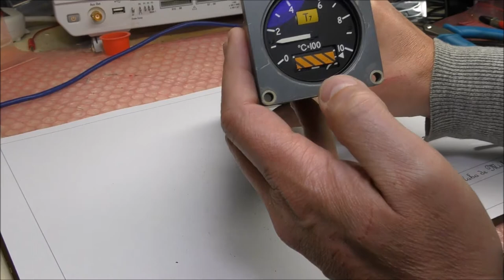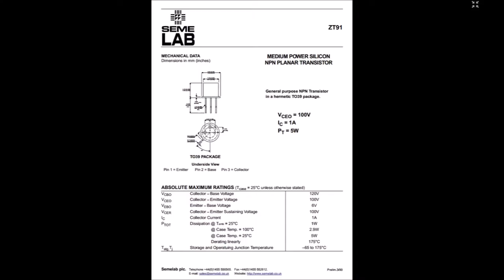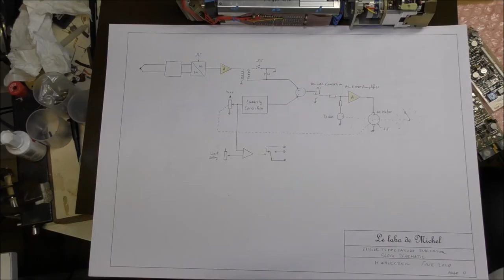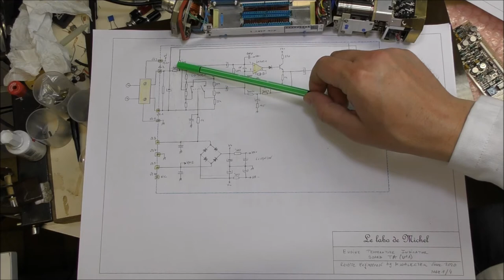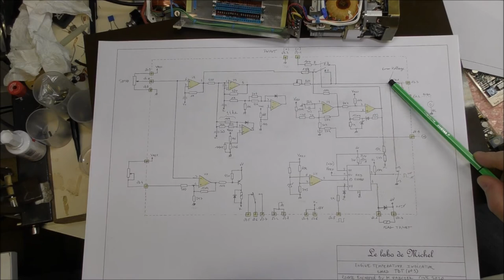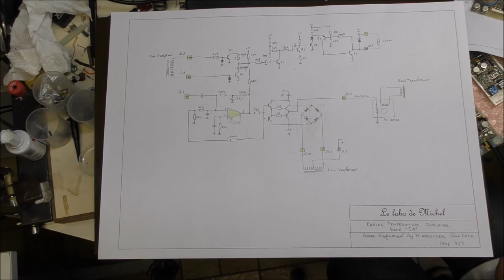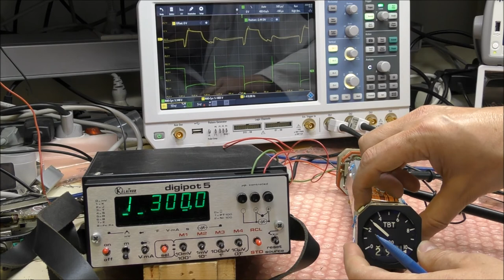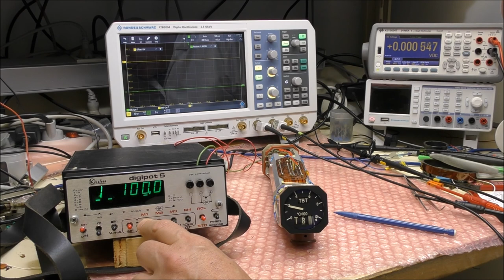LDM #23: Teardown, reverse engineering and test of an aircraft Engine Temperature Indicator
This video shows the teardown, reverse engineering and tests performed on an aircraft Engine Temperature Indicator.
Topics covered:
* Small DC voltage amplification using chopper amplifier
* AC servo motor control loop